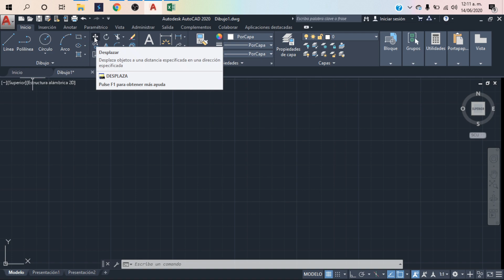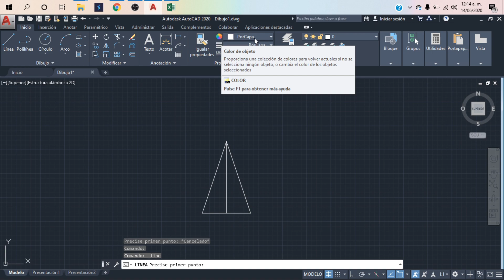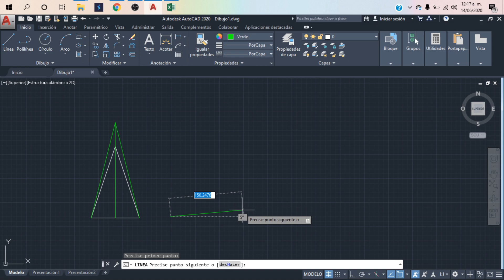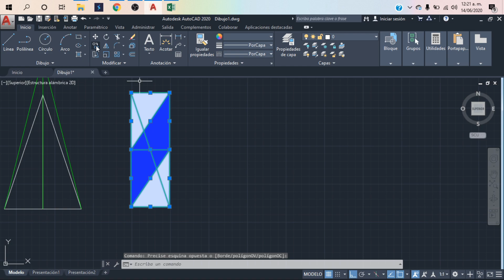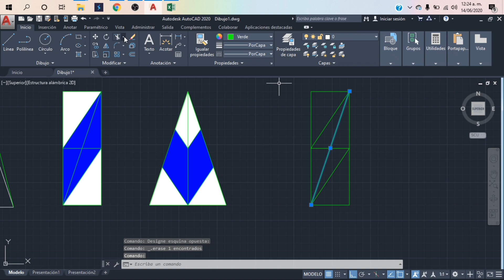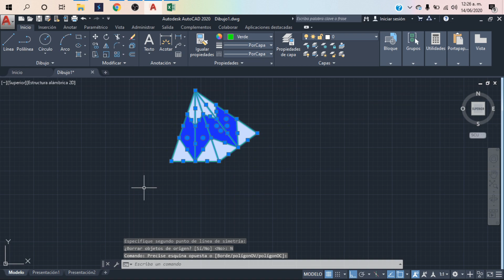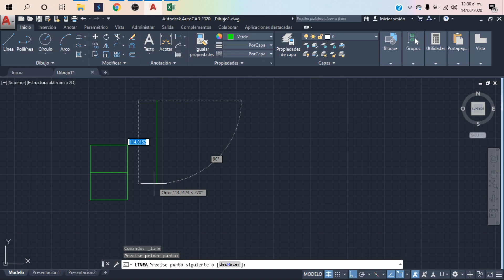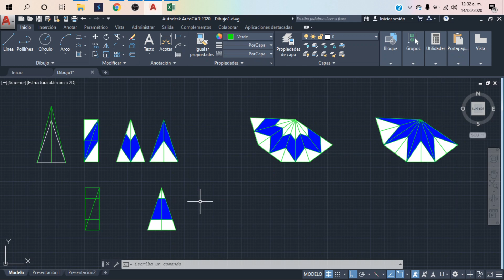✅Calcular pico de ILAMA O ESTRELLA con AutoCAD 🔺🎆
Hola amigos, en esta ocasión les enseñaremos como calcular correctamente sus picos para sus Ilamas o estrellas, al mismo tiempo que aprendemos un poco mas sobre el uso de AutoCAD para diseñar nuestros globos